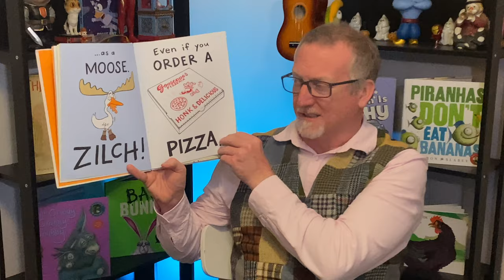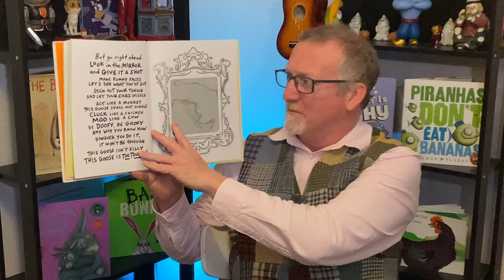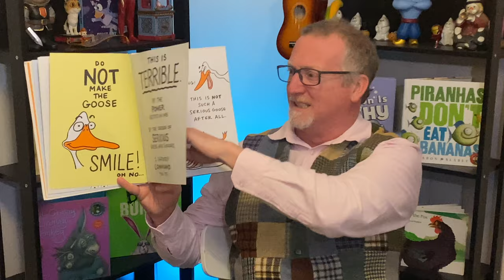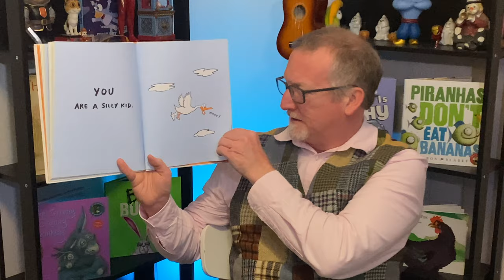The Serious Goose story read aloud.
Kasey Logan tries his hand at this very not funny story by the one and only Jimmy Kimmel.